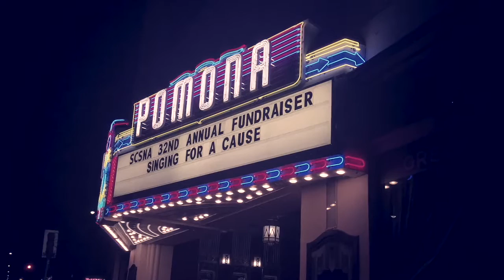SCSNA 32nd Annual Fundraiser | Fox Theater in Pomona CA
This year’s SCSNA 32nd Annual fundraiser was held at the Fox Theater in Pomona CA.
Singing for a Cause was our Theme, we are all in this because we share the same Cause, we Share the same Passion….Child Nutrition

Our performers practiced for several months and they gave an amazing show.  We were treated to Soft Rock, Country and Hip Hop but best of all Elvis was in the house!!!
Our Judges had the most difficult task, that was crowning only one winner…..  In the end Susan Delgado walked away with the Grand Trophy.

This has been such a rewarding experience, bittersweet to have it come to an end.

Performers:
John Sugimoto - Vice President of Integrated Food Service
Chris Bernstein - Husband of Sandy Bernstein-Retired Food Service Director at Chino Valley USD
Susan Delgado - Food Service Director at Mt. View SD
Jesse Marquez - Husband of Lisa Marquez-VP at Sunrise Produce
Steven Lord - President of J.Lord Food Sales

Host:
James Crosby - from Cool Tropics

Judges:
Mark Chavez - Food Service Director from Santa Ana USD
Anna Apoian - Food Service Director from Hawthorne SD
Trieste Chiquete - Food Service Director from Fontana USD
Mike Garcia - Western Regional Sales Manager For JTM

Special Thanks:
Special thanks to Janette Duran of Sunrise Produce and SCSNA’s Industry Adviser for taking the lead in organizing the event this year!